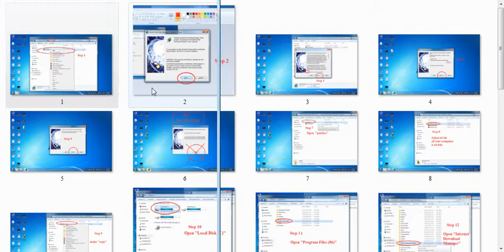How to install internet download manager (IDM) in PC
Download below three links:
Firstly carefully instruction manual Photos

Created by Yan Lin Aung (Lecturer, Department of Physics, MU)